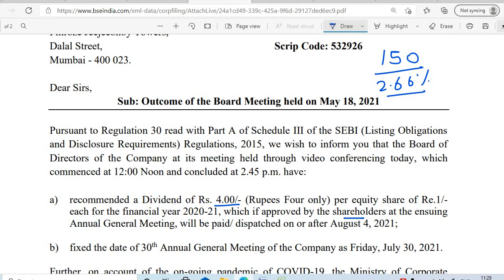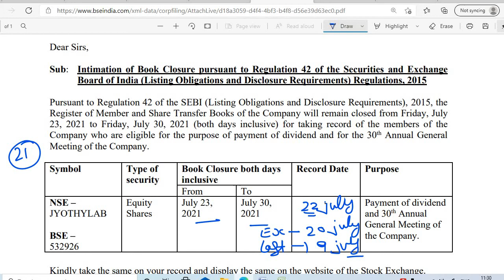JYOTHY LABS DIVIDEND 2021 RECORD DATE